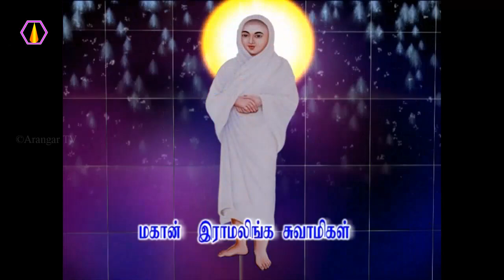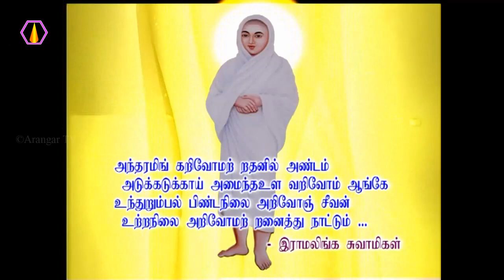ஆற்றல் யாருக்கு உண்டு?